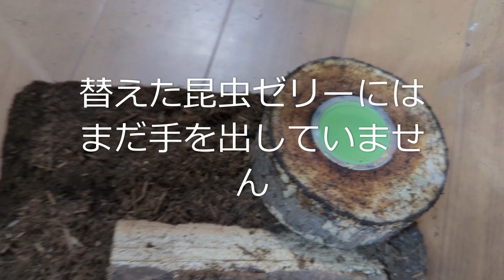カブトムシと遊ぶ猫と飼い主④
カブトムシの状態をチェックするために飼育容器から出してみました。
動きを見る限り体調に問題はないようです。
（2023年8月19日夜撮影、pixel6）